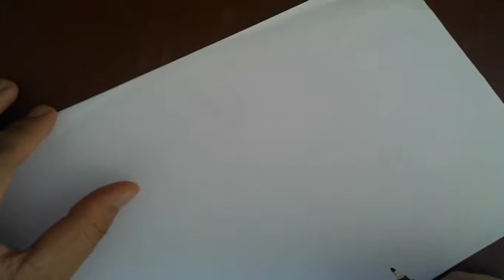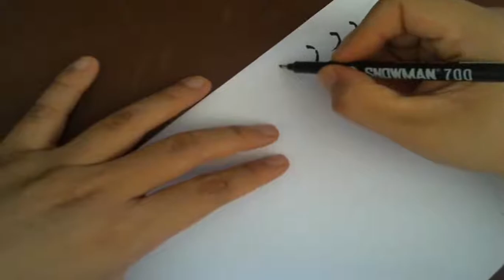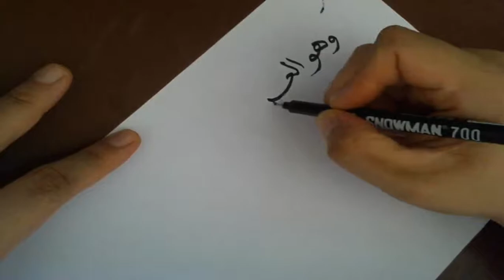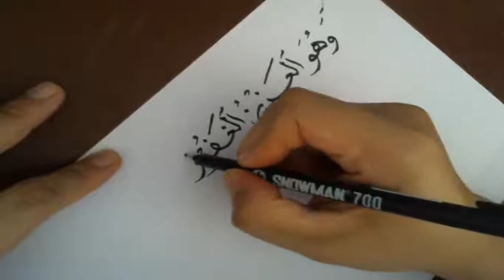10 C (KHOT) - KAMIS, 6 AGUSTUS 2020